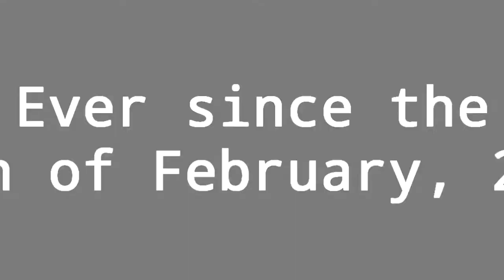Elianoor's Droid Sans Mono 1.5 Logo Graphic | 𝗢𝗠𝗘𝗚𝗔 𝗡𝗘𝗥𝗙𝗘𝗗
This is the 𝗢𝗠𝗘𝗚𝗔 𝗡𝗘𝗥𝗙𝗘𝗗 Droid Sans Mono 1.5 logo.

𒈙≡≡≡≡≡≡≡≡≡≡≡≡≡≡≡≡≡≡≡≡≡≡≡≡≡≡≡≡≡≡≡≡≡≡≡≡≡≡≡𒈙
𝐒𝐩𝐞𝐜𝐢𝐟𝐢𝐜𝐚𝐭𝐢𝐨𝐧𝐬:
𝙇𝙤𝙜𝙤 𝙘𝙧𝙚𝙖𝙩𝙚𝙙 𝙗𝙮: @stationed703
𝗢𝗠𝗘𝗚𝗔 𝗡𝗘𝗥𝗙𝗘𝗗 𝙗𝙮: @boreal_luster.
𝙑𝙀𝙂𝘼𝙎 𝙋𝙧𝙤 𝙪𝙨𝙚𝙙: VEGAS Pro 16
𝘼𝙪𝙙𝙞𝙤: Wood Knapp Video Logo
𝙍𝙚𝙨𝙤𝙪𝙧𝙘𝙚𝙨 (Others are Audiowide 3.0 and Cube Cousine).
𝙋𝙧𝙚𝙙𝙚𝙘𝙚𝙨𝙨𝙤𝙧: Droid Sans Mono
𒈙≡≡≡≡≡≡≡≡≡≡≡≡≡≡≡≡≡≡≡≡≡≡≡≡≡≡≡≡≡≡≡≡≡≡≡≡≡≡≡𒈙